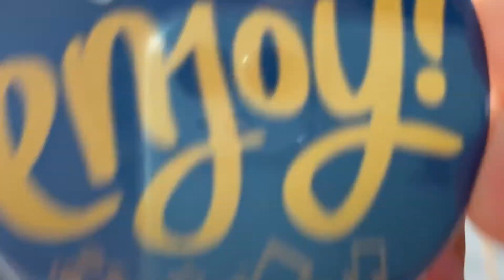Zaproś SZYSZKĘ do domu - Maszynka do przypinek - testuje Maurycy - odc. 10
Witamy Was w szyszkowym świecie! Razem z dzielnym Maurycym!